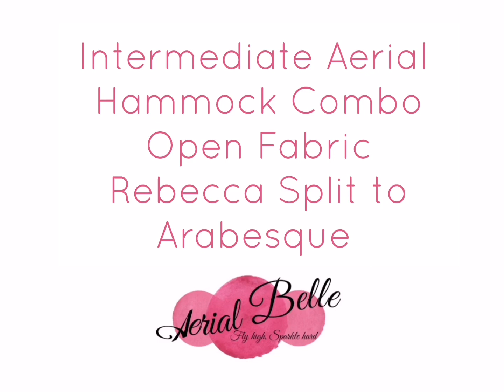Open fabric Rebecca Split to Arabesque. Comment for tutorial & I'll post a short with a break down 💜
You agree that if you engage in any physical exercise demonstrated by Kerri Bellingham / Aerial Belle you do so entirely at your own risk. You acknowledge that you have carefully read this “waiver and release” and fully understand that it is a release of liability. You expressly agree to release and discharge  Kerri Bellingham / Aerial Belle from any and all claims or causes of action and you agree to voluntarily give up or waive any right that you may otherwise have to bring a legal action against Kerri Bellingham / Aerial Belle for personal injury or property damage.

You agree that you are voluntarily participating in these activities and assume all risks of injuries which may occur as a result of your participation in any activity, class, program, personal training or instruction by Kerri Bellingham / Aerial Belle.